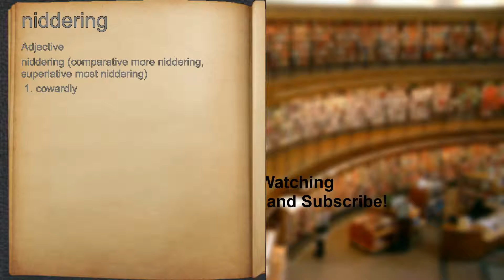What does niddering mean?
A spoken definition of niddering.

Intro Sound:
Typewriter - Tamskp